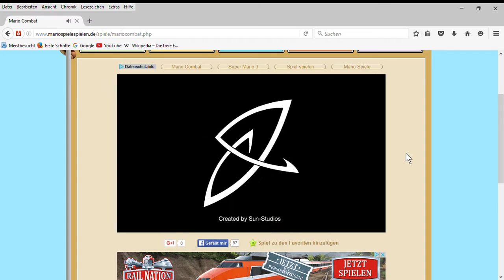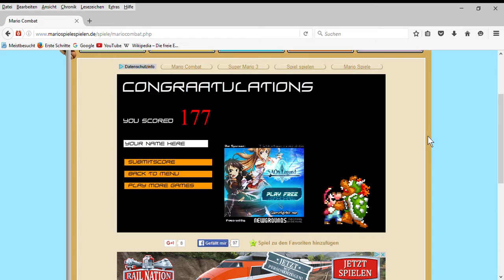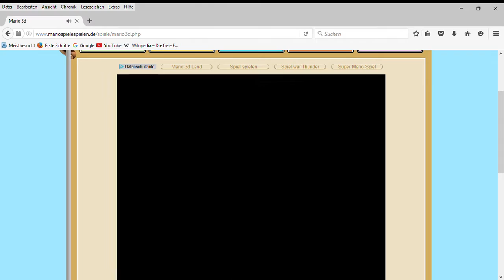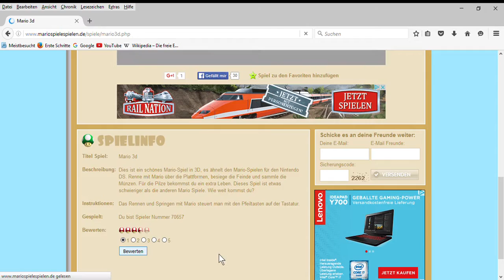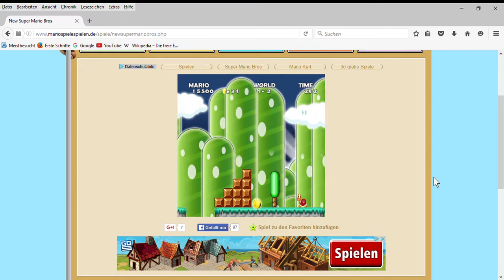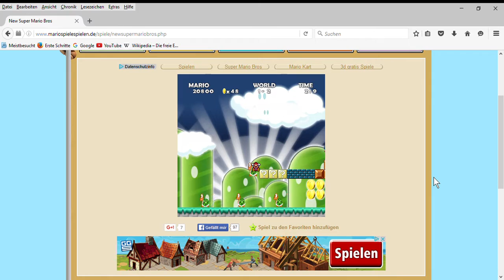Let's test 3 in einem